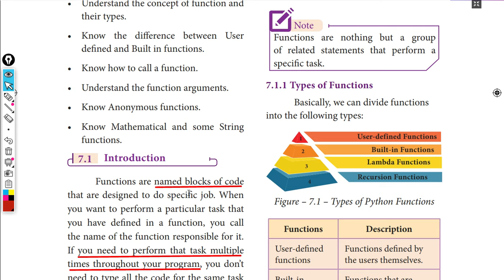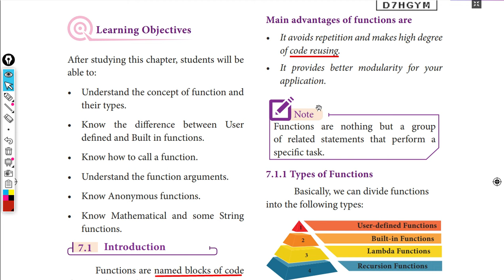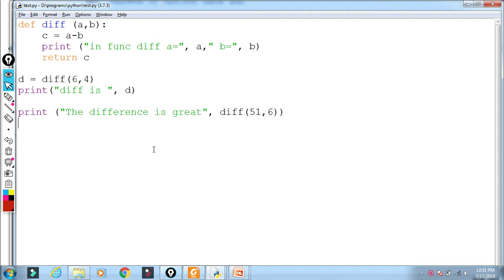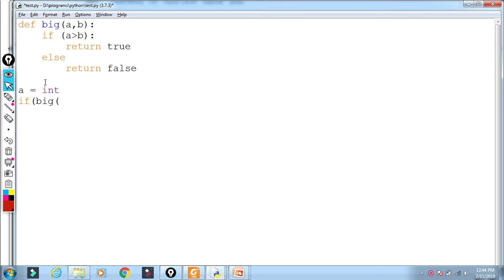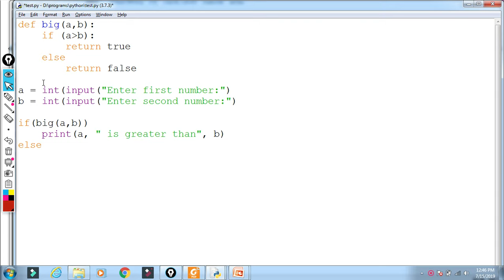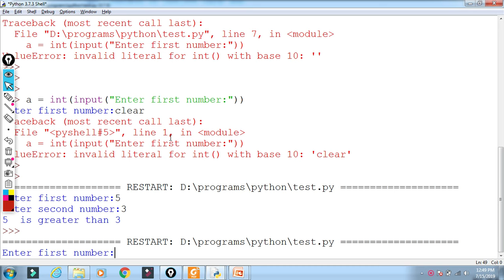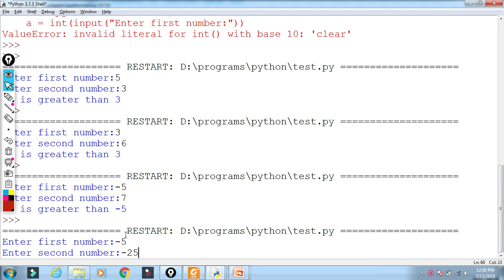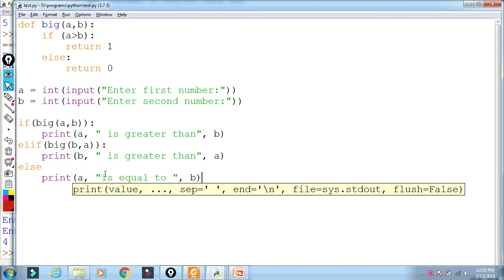Python - Functions - Part 7